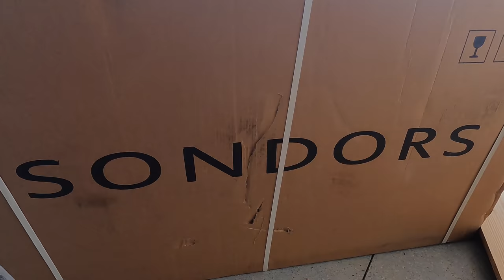SSL622 ~ so we had a little issue...